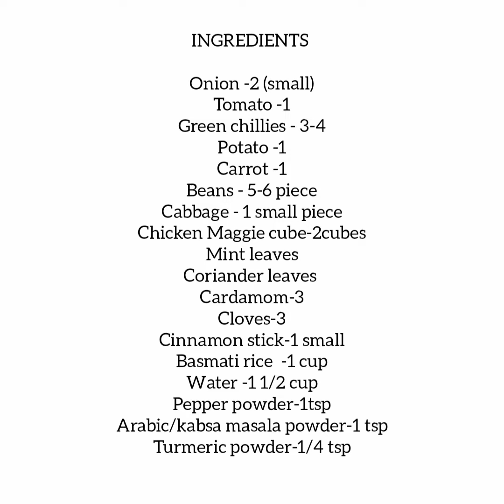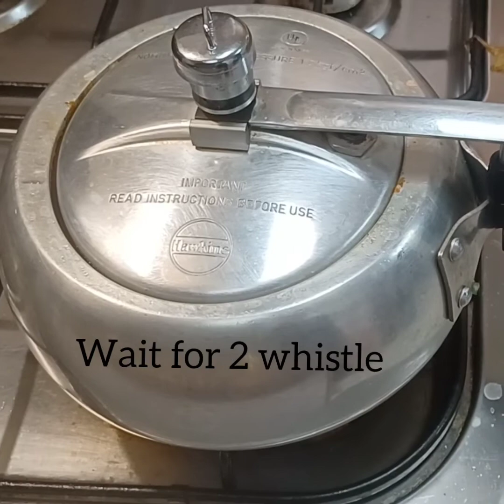VEGETABLE RICE / VEGETABLE PULAV...A QUICK LAZY TIME LUNCH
For more details please visit BLOG